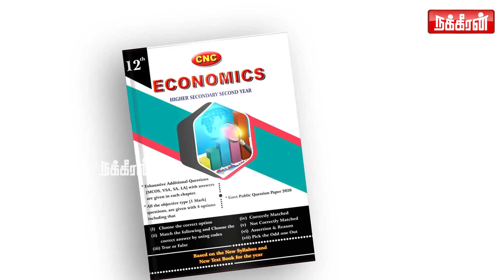மது கொடுக்க மறுத்த Model.. பயமுறுத்த நடந்த பலி! 😱 Jessica Lal Case | Thadayam | Thilagavathy IPS